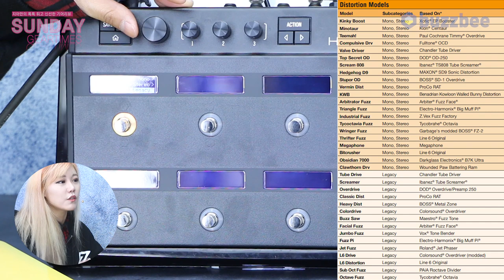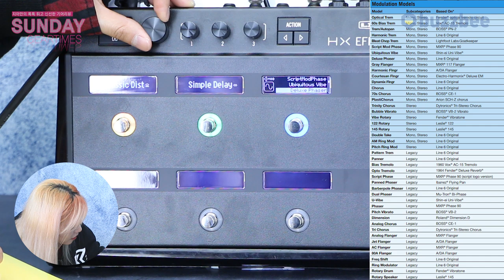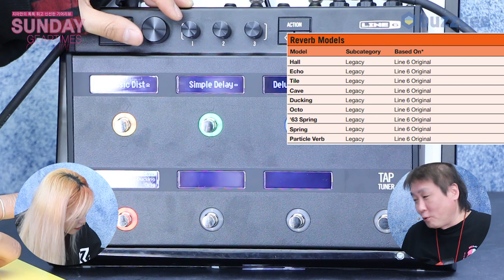[SundayGearTimes 368회] Line6 멀티이펙터 HX Effects 2부